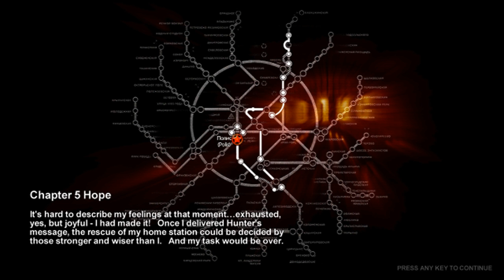Metro 2033 Full Gameplay Part V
The game is played from the perspective of a character named Artyom. The story takes place in post-apocalyptic Moscow, mostly inside the metro system where the player's character was raised (he was born before the war, in an unharmed city), but occasionally missions bring the player above-ground.